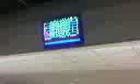Bowling di Testa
Delirio al Booling di Grottammare!